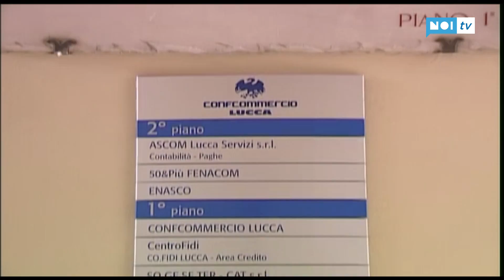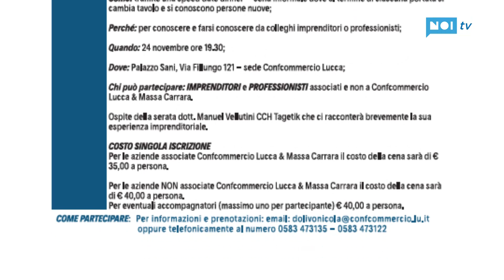Imprenditori a tavola per conoscersi e crescere insieme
LUCCA - Venerdì 24 novembre a Palazzo Sani si terrà la prima edizione di "Eat and Meat", una cena informale organizzata dal Gruppo Giovani Imprenditori di Confcommercio per favorire le relazioni tra aziende.

NoiTv